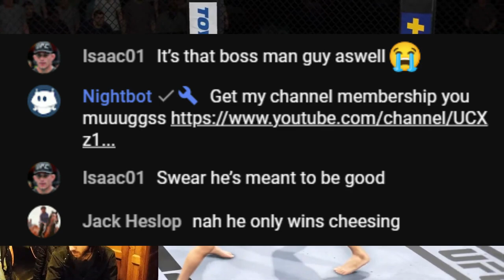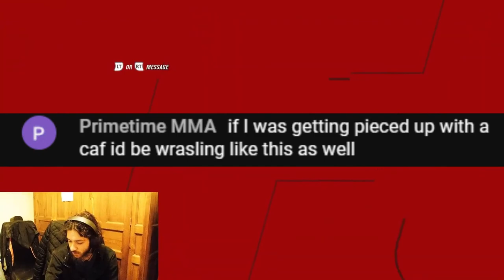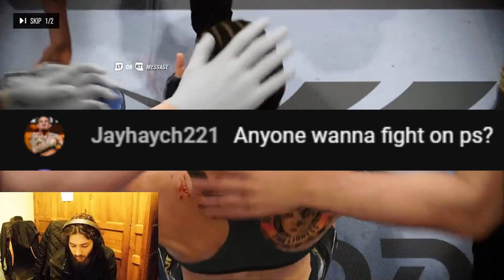GOLANDINA SMACKS UP A TAKEDOWN SPAMMING BUM CHEESER!!! - UFC 4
xBossman05, The No Skill Cheeser Gets Banged In The 'Ead!

The thumbnail was made by @Mikellewy on twitter. DM him for any inqueries. Also check out his youtube channel if you haven't already, he posts some great content!